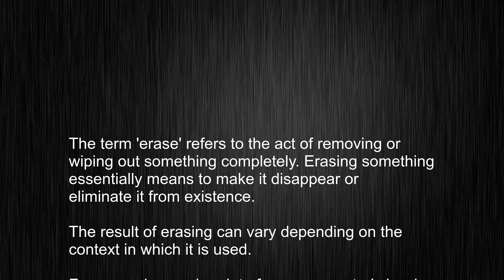What's the meaning of "erase", How to pronounce erase?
This video tells you what "erase" means, how to pronounce it, provides a pronunciation guide and an accurate definition.
   00:00 Pronunciation
   00:22 Meaning

   - What is the meaning of erase
   - How to say erase
   - What is the definition of erase
   - How to pronounce erase

   Visit our free audio/video dictionary tutorial to learn how to correctly pronounce words/names and to learn their meanings, definitions, just like erase definition and meaning in Merriam-Webster, erase definition and meaning in Collins English Dictionary, erase definition and meaning in The Oxford English Dictionary, erase definition and meaning in Longman Dictionary of Contemporary English, erase definition and meaning in Cambridge Advanced Learner's Dictionary, and more.